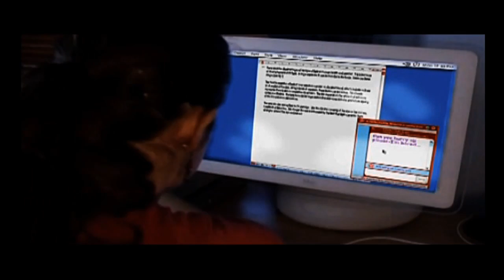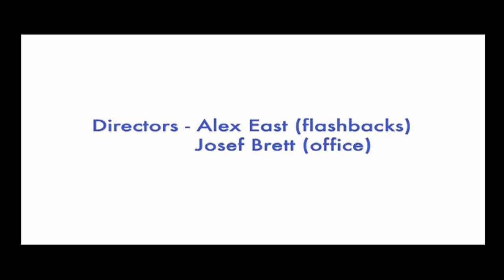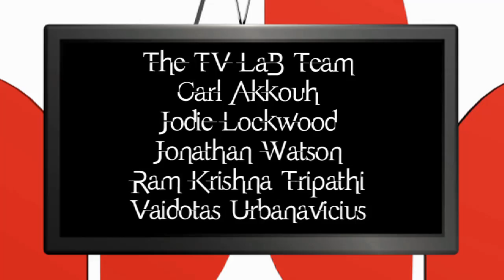The TV LaB part 15 (2010/11)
The TV LaB launched in 2011 with a 3-hour live TV production broadcast on ustream and on campus screens at the University of Bedfordshire. Presenters were Dennie Morris and Suriya Bala. It was transmitted from the University's HD TV studios in Luton.

The management team of five final level TV Production students have gone on to great things: three of the team graduated with First Class Honours, two of them gaining graduation prizes. They are working on top TV shows in the industry as Production Secretary Big Brother, Shooting/Researcher reality TV, Post production editor at Clear Cut Pictures, Evolutions and Airpost, and Live Studio Director Lithuanian TV.